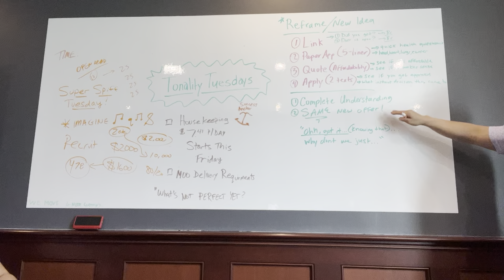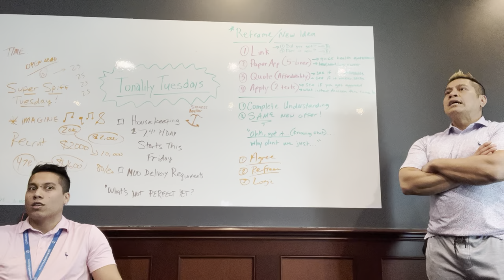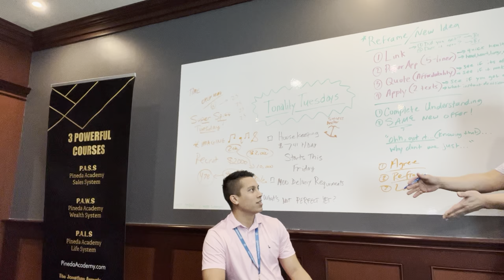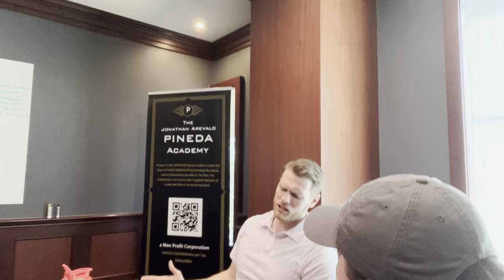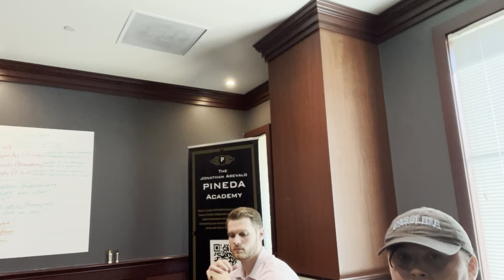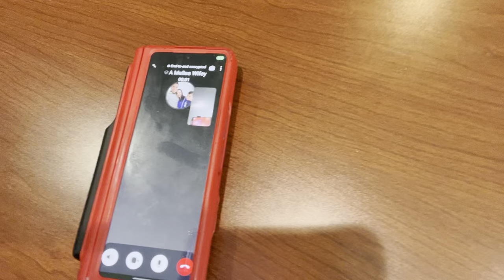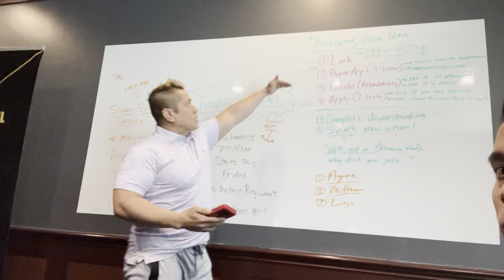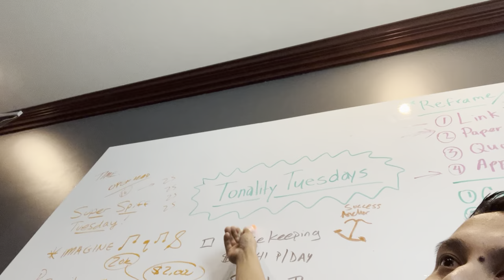(TUESDAY) Tonality Tuesdays: How to use tonality to ACTUALLY win the conversation!